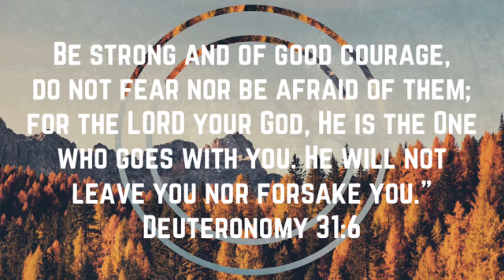Shanghai Disneyland Afternoon Parade | LifeinChina by Hanzel-Eve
Got to visit Shanghai Disneyland again this year, but this time as one of the chaperones to our secondary students who are visiting Disneyland to support of school’s Advanced Band.

Our Advanced Band performed on Disney stage! Go wildcats!!! 👏👏👏